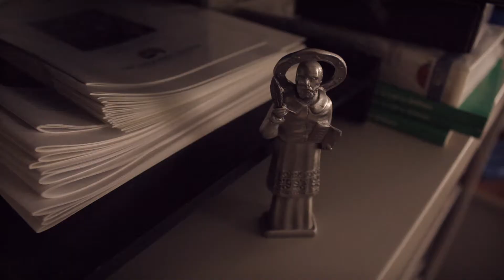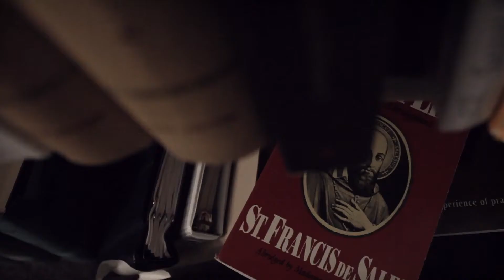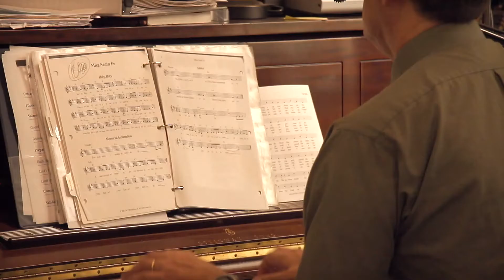Oblate Life Video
In this video the Oblates of St. Francis de Sales share their reflections on community life, ministry,  the evangelical counsels, and the joy of living the Gospel. Filmed and edited by Sean Boyd.